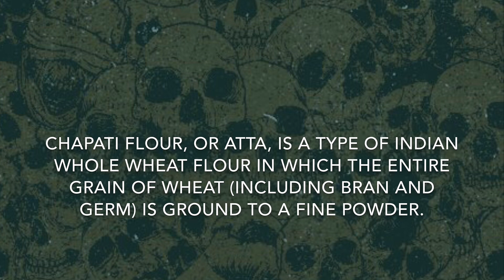Ep. 4 Indian food and chill music by Govinda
Govinda

Luigi Gabaldi, Mario Leonelli

Devotion ©️1995 Alchemax Industries/Vox Pop

Sidereal Skies ©️1995 Alchemax Industries/Vox Pop

From the Album, “Selling India By The Pound” ©️1995 Alchemax Industries/Vox Pop

Exotica ©️1998 Chimes/Dance Factory

Temple Song ©️ 1998 Chimes/Dance Factory

Written and Produced by Govinda

Image ©️2013 by desifoto